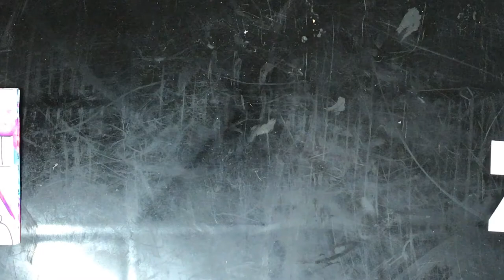Dress Up ATC